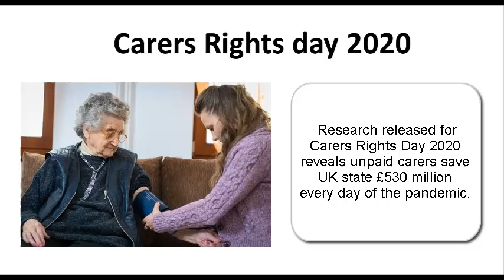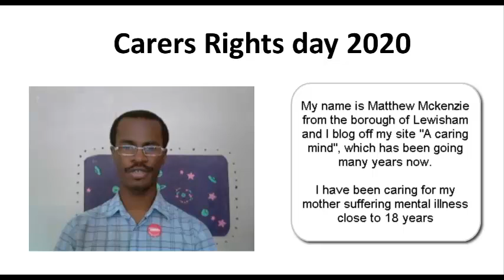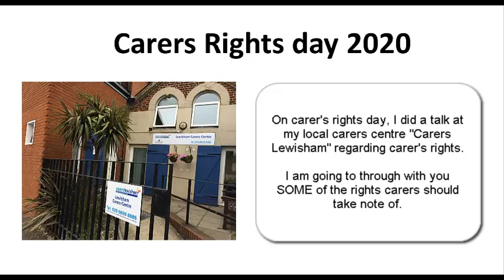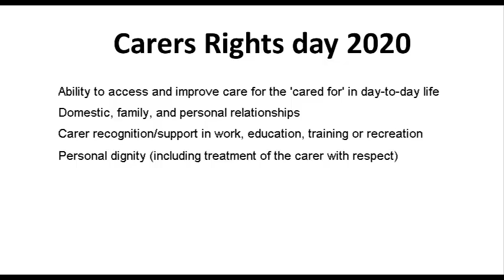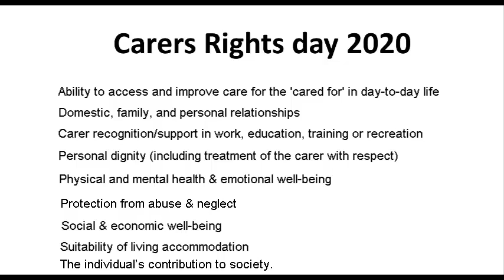Carers Rights day 2020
Carers Rights day 2020 a video from Matthew Mckenzie from Lewisham promoting the importance of knowing your rights as an unpaid carer.